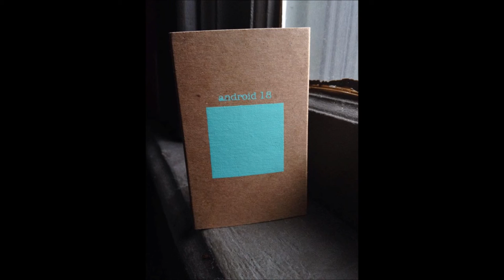Android 18 - Arbor Vitae